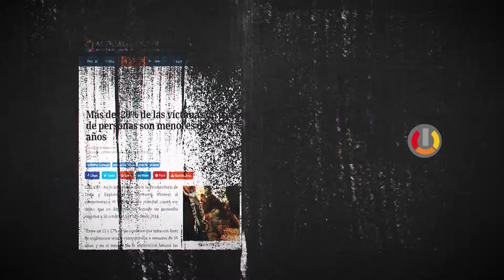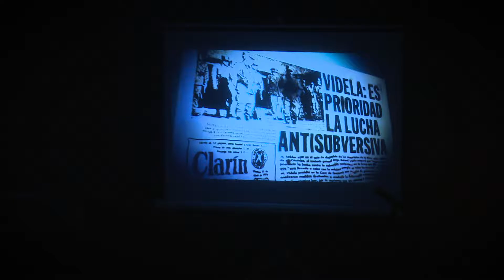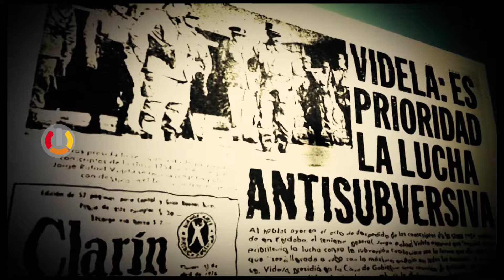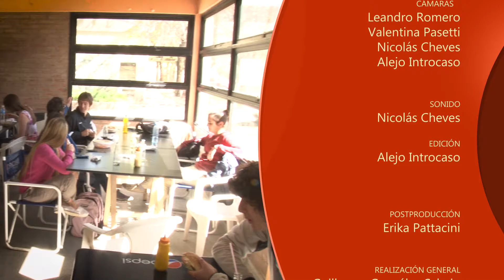UNLPam TV Pgm 114 Bloque 2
Programa de TV de la Universidad Nacional de La Pampa que se emite por CPE TV y Corpico TV.
Informes: Trata de Personas, situación actual en Argentina.
La UNLPam a 40 años del golpe.